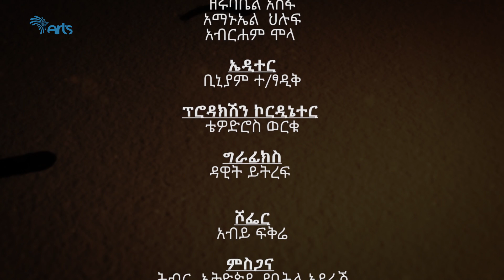ጦቢያ ግጥምን በጃዝ #82-02 - በኃይሉ ገ/እግዚአብሔር - ፖለቲካ አልወድም - አዝናኝ ወግ [Arts TV World]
በኃይሉ ገ/እግዚአብሔር - ፖለቲካ አልወድም - አዝናኝ ወግ